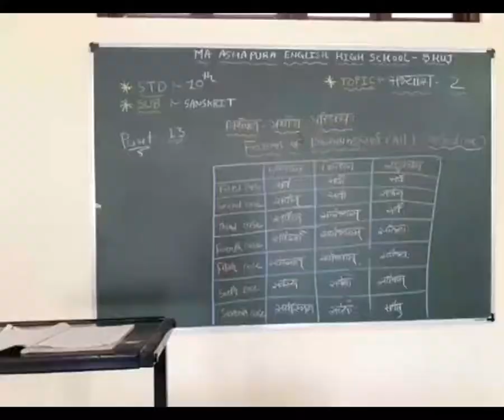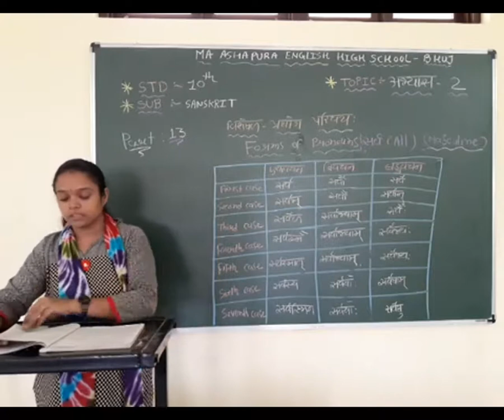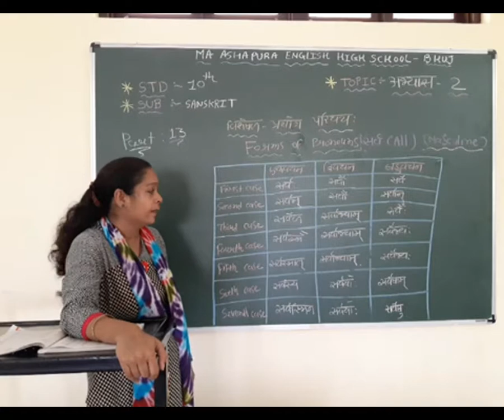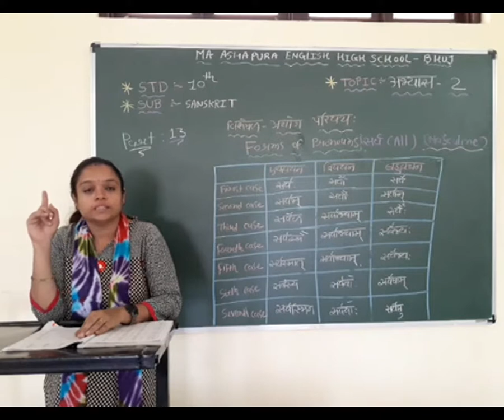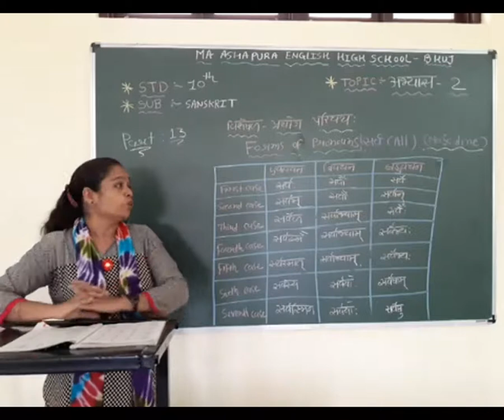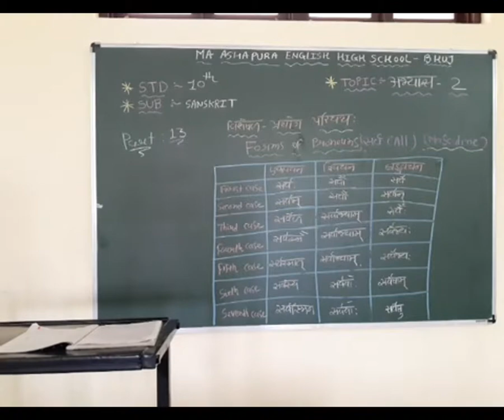STD 10th EM SUB SANSKRIT TOPIC GRAMMER ABHAYASH 2 PART 13 HETAL MAM